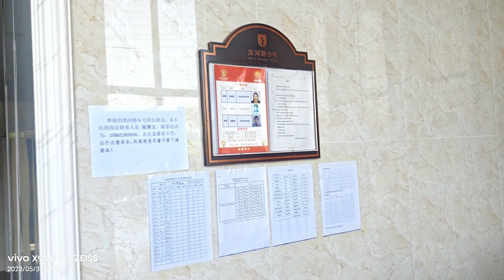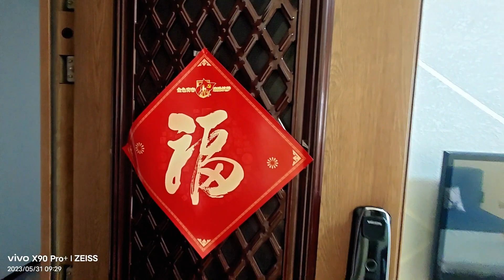乳山银滩高端小区小户型拎包入住海景房，老中青通吃